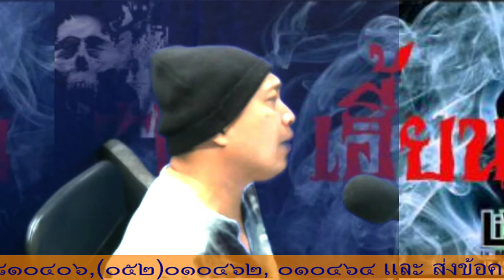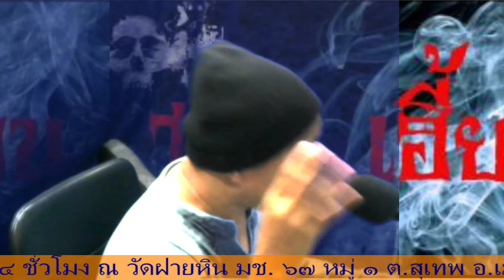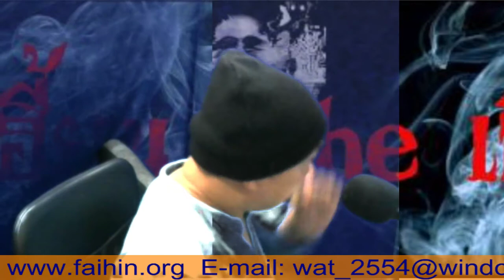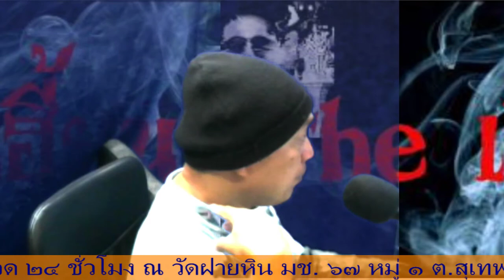EP.27-รายการ#เดอะเฮี้ยน โดย.ดีเจ#เรียว เรื่อง เจอพระ 2020 08 27 00 34 18